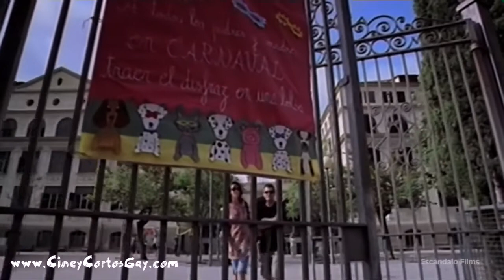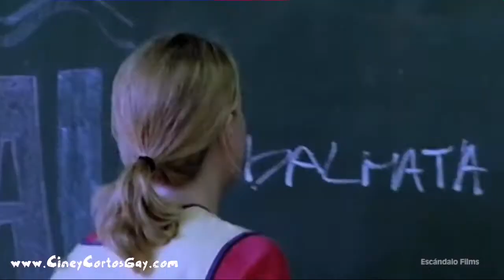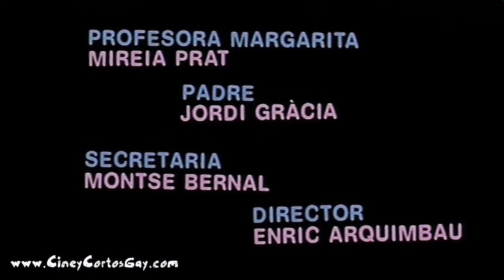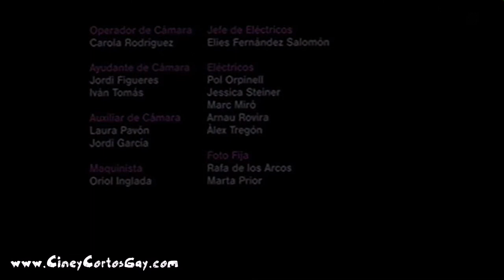Vestido Nuevo | CORTO LGBT | PeliculasyCortosGay.com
Sinopsis: Mario, un niño de 8 años llega a su clase vestido de niña. A partir de aquí, entre la señorita Margarita, el director, el psicopedagogo, su padre, Santos, y su gran amiga Elena, pretenderán averiguar el porqué de tal hazaña. Mario no se lo pondrá fácil.

Director: Sergi Pérez
Guión: Sergi Pérez
Año: 2007
Duración: 15 min.
Reparto: Aamon Novell , Mireia Prats , Sara Martin , Kevin Puertas
Productor ejecutivo: Sergi Casamitjana Música original: Roger Padilla
Dirección de fotografía: Àlex Sans
Género: Drama. Comedia.
Temáticas: Infancia. Transgénero.